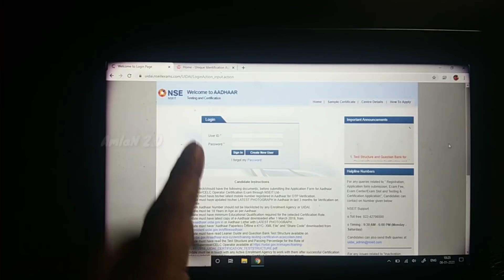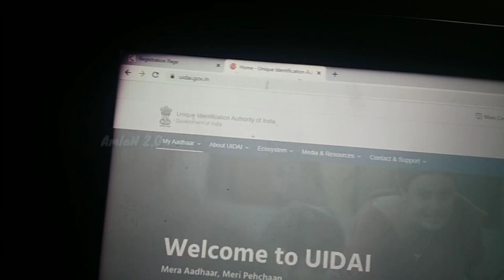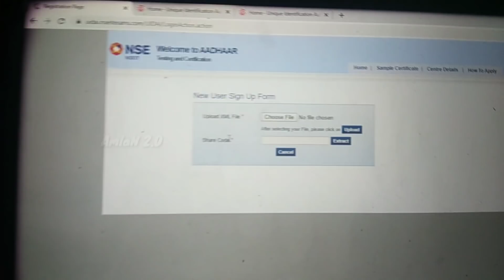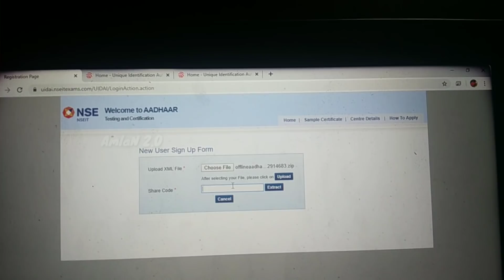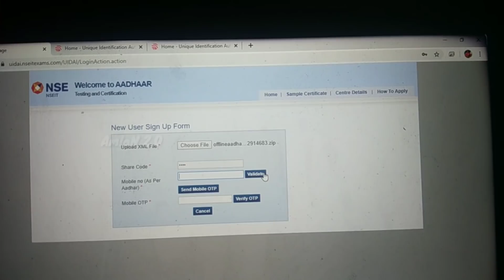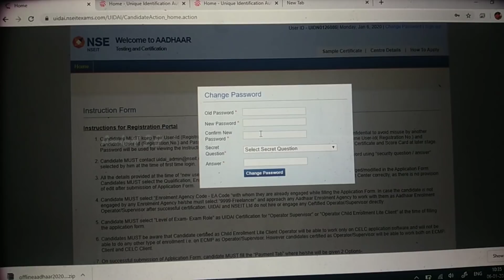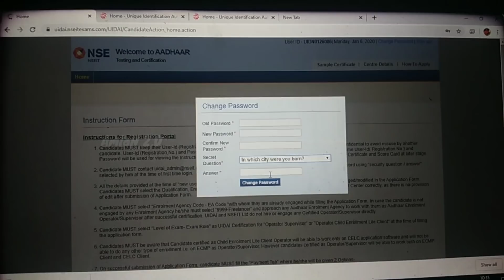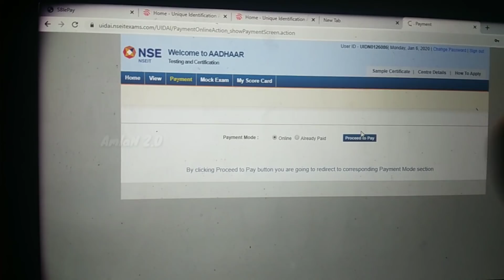সরকার অনুমোদিত আধার সেন্টার কিভাবে খুলবেন | How To Open Addhaar Enrollment Center | Fully Guide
How To Open a Aadhaar Enrollment Center | Apply Online Step By Step